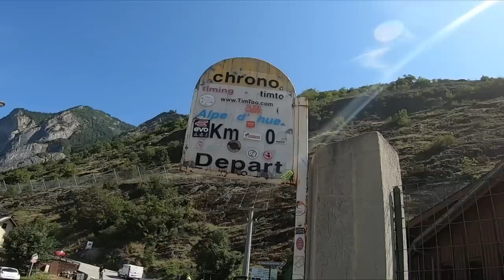Je fais le Tour de France Cycliste ! (ou presque... juste la montée de l'Alpe d'Huez)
Montée de l'Alpe d'huez en vélo de route (gravel) comme les pros du tour de France. J'ai mis 1h12. Le record est en 37 min :)
C'est parceque j'avais pas les jambes rasées :)